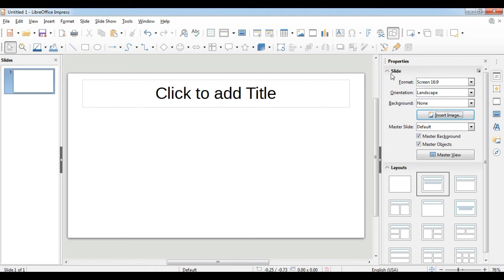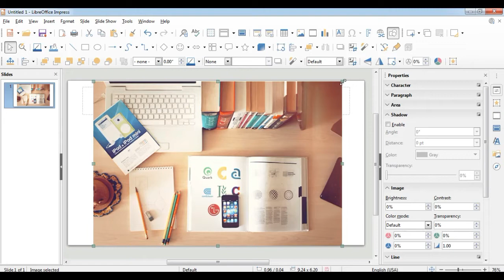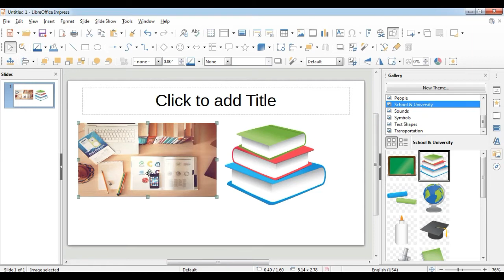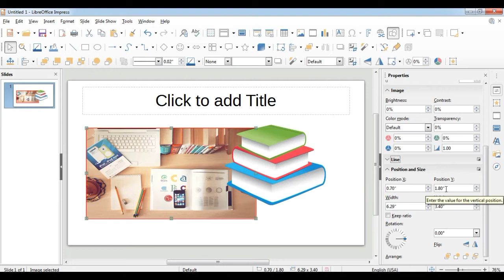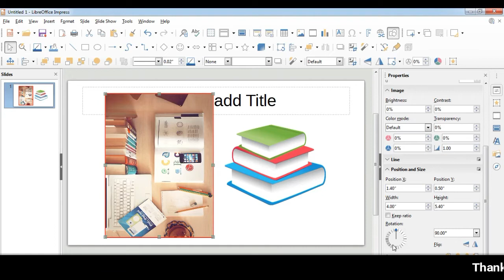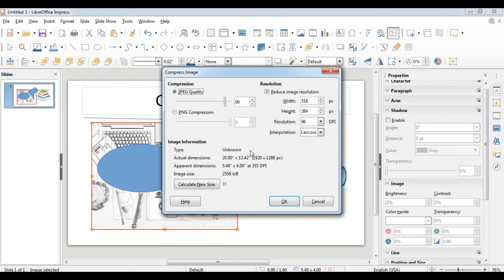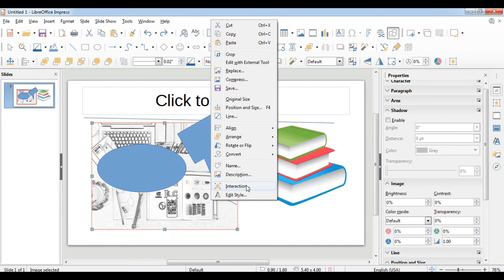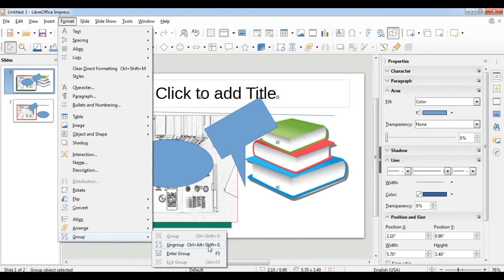How to Insert and Format Image in Presentation | LibreOffice Impress | 9th Class | Part - 6 in Hindi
In this video, you can learn how to insert and format image in presentation or libre office impress and also learn to properties of images.

Regards,
Bhushan Kumar